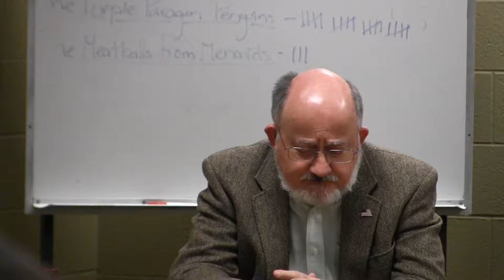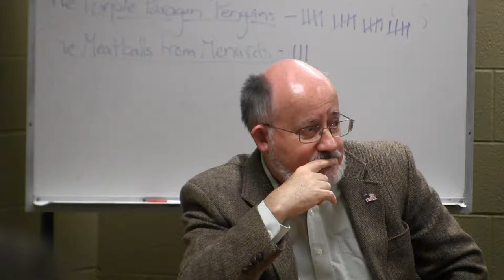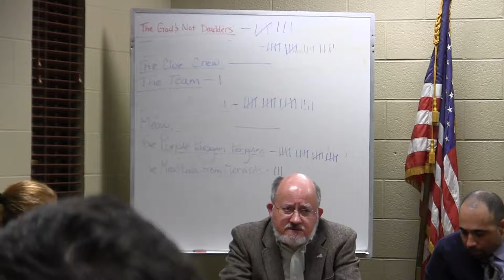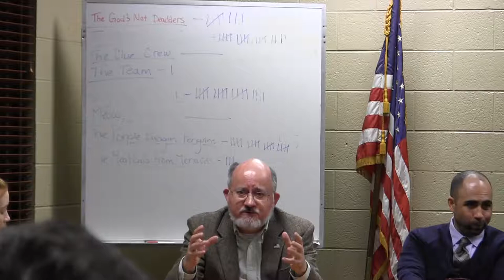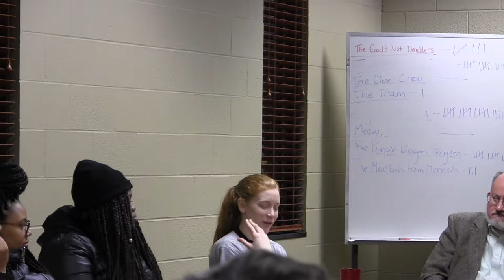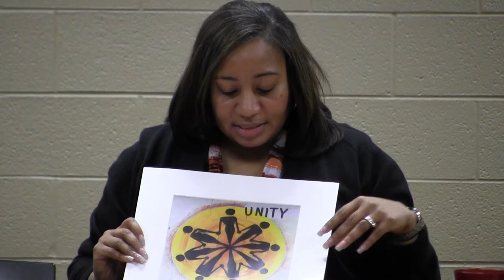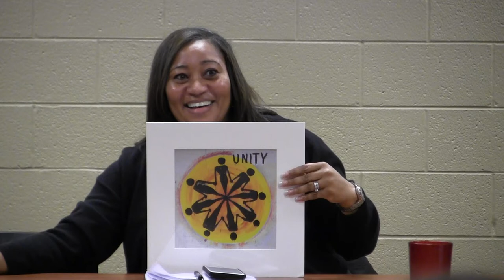Panel Q&A | Race and Police Violence | January 28, 2019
On Friday, January 25th and Saturday, January 26th, as part of the 6th Annual Illinois High School Ten Minute Play Festival, Michaela Young directed a play entitled "Love Her Black", written by Chicago high school student Damayanti Wallace.

As a follow up, on Monday, January 28th, the Office of Student Life, Inclusive Excellence and the Multi-Cultural Student Union hosted a panel and Q&A to discuss the theme of the play, race and police violence. Panelists included Dr. Duane Bruce, Dr. Bill Lally, Officer Tony Maxison, Dr. Junius Rodriguez, and President Wright.